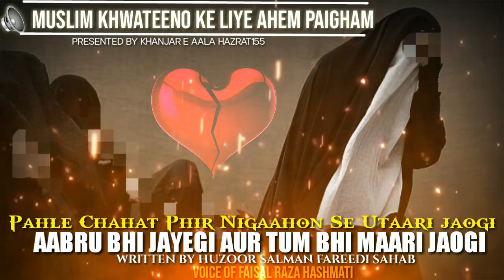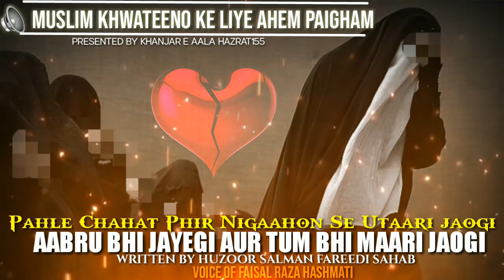Muslim Aurton Ke Liye Ahem Paigam Aabru Bhi jayegi or Tum bhi Mari Jaaogi | by Faisal Raza hashmati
Muslim Khawateen Ke liye Ahem Paigam Important Massage for Muslim Women's

Aabru Bhi jayegi or Tum bhi Mari Jaaogi Must

Kalam Written by Hazrat Allama wa maulana Salman Fareedi sahab Qibla Oman (Tajushshora)

Recited by Faisal Raza hashmati Mumbai